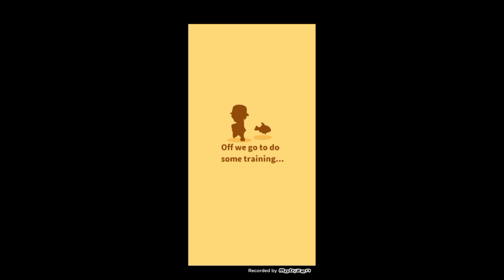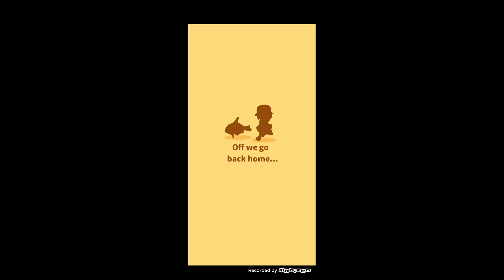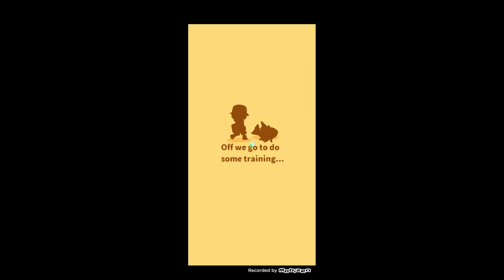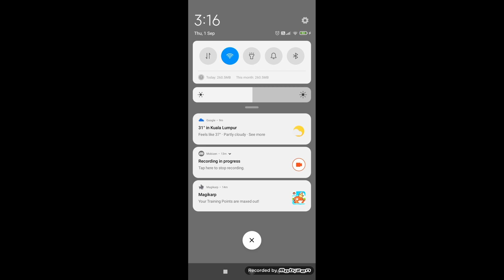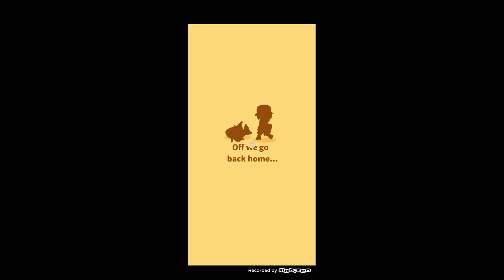Pokemon Magikarp Jump - Last day as a fisherman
Well, this is my last gameplay for this game. The game was fun. It's easy to play with and suitable for kids. Nonetheless, you need to grind but it didn't cost you real money 👍